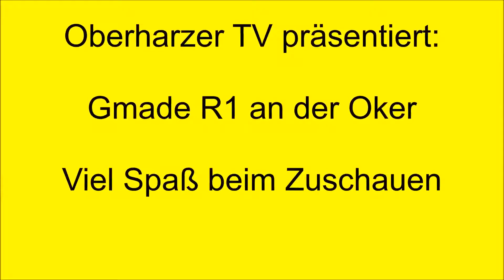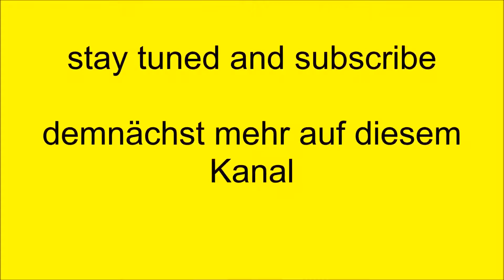R1 bei Frost an der Oker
War heute mal wieder im Okertal. Heute war der Wasserstand schon wesentlich höher als letztes Mal. Zum Schluß haben Sie ihn wieder abgesenkt. Viel Spaß beim Schauen und schon mal ein frohes Fest. :-))